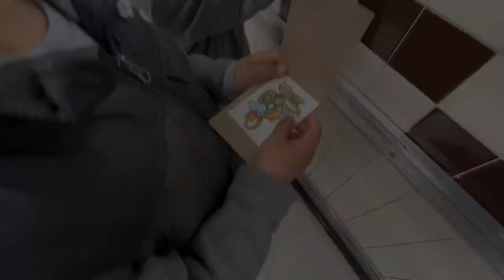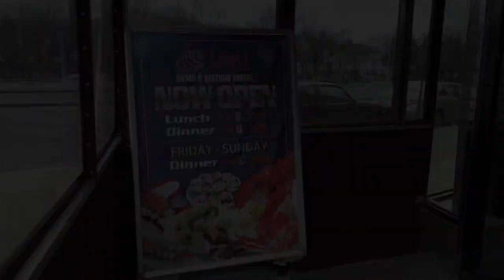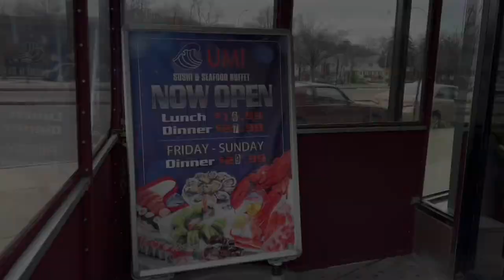Fragments Entry 48 - D-Unit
It’s been almost 3 years since our last visit to Queens. This is Bāyani’s first time meeting her east coast fam and seeing daddy’s old stomping grounds. It was a good trip catching up with long time friends and hanging with cousins.